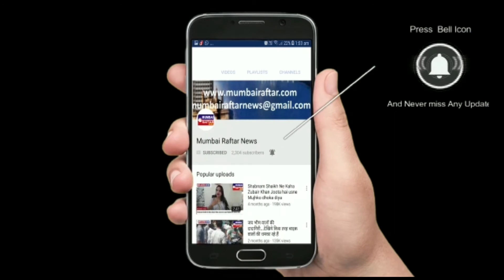Film Shatranj actress Nishtha Goyal interview